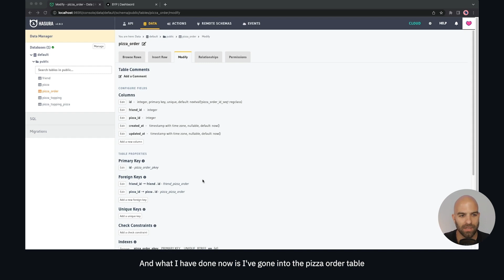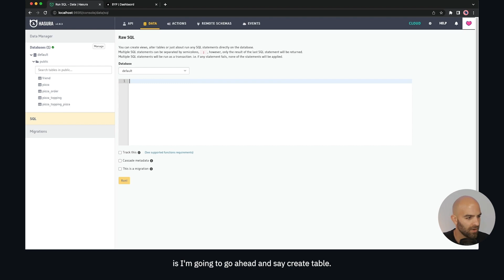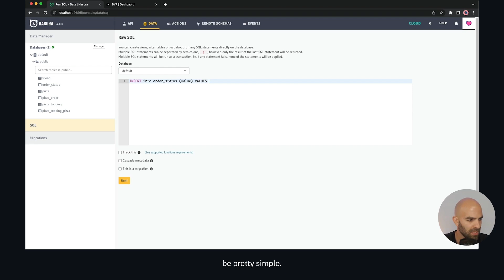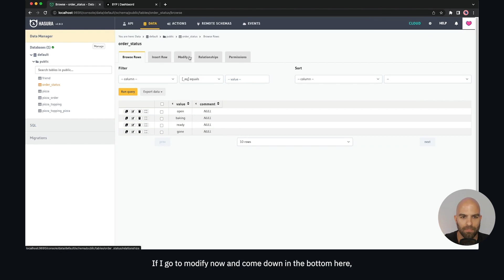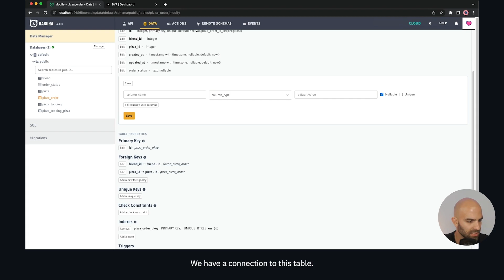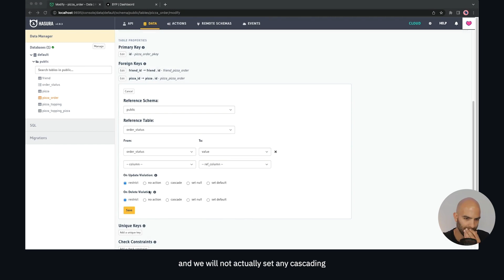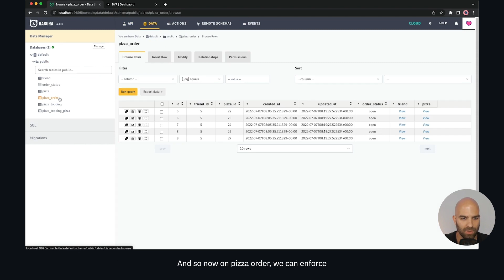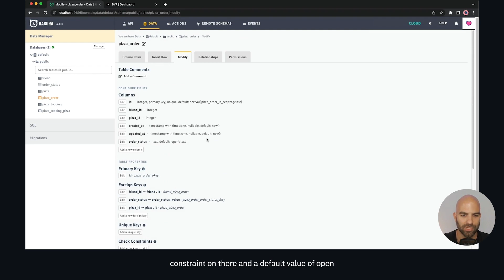Adding enums to Hasura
How to create enums in Hasura.

0:00 Intro
01:15 Creating enums
04:30 Creating relations with enums
05:25 Creating default values
07:10 In the next video